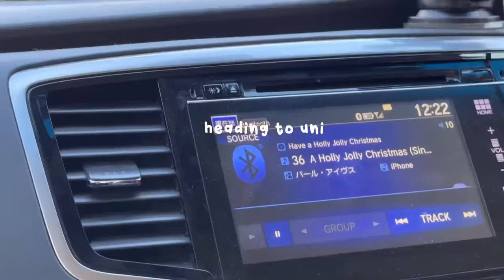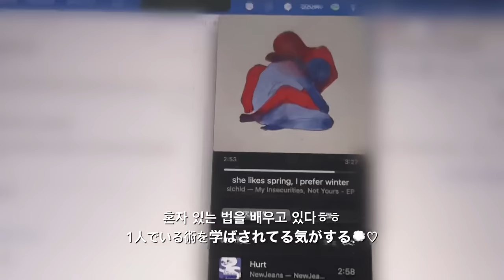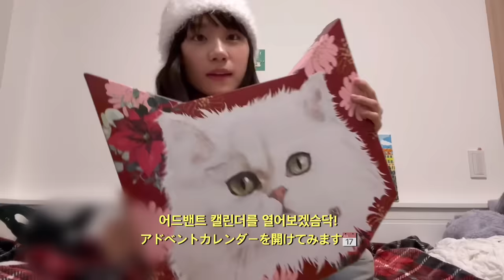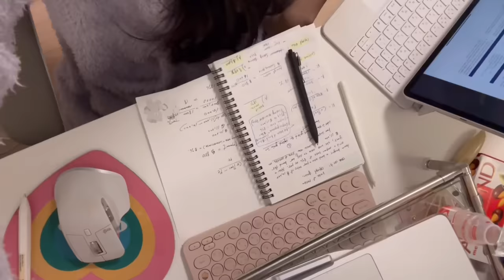ENG)期末試験に奮闘する大学生のクリスマスVLOG🎄🏫ft. 試験とレポート祭り,豪華なクリスマスgift開封, 最近のスキンケアルーティン🫧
Get my Jane necklace!!🌼

みんなメリークリスマス！！みなさんどんな クリスマスを過ごしましたか!!コメントで教えてくださいっ🌝
私は家族全員で韓国に来てます!!祖父の80歳誕生日を祝ったり祖父母とご飯食べに行ったりと貴重なファミリータイムを過ごしました💌 ちなみに私1/4まで韓国に滞在予定で、釜山とソウルにいる予定です！(今はぶさん~)
韓国寒すぎて新しいパフパフのジャンパーをかいました笑。皆さんも風邪には気をつけてください!!
今日も来てくれてありがとうございます❤️‍🔥明日もファイティングだよ💌
Janeぜうん

🌼字幕翻訳
他の言語の翻訳が可能な方はこちらでお願いします🙇‍♀️🥺

JaneオリジナルネックレスがJANES20のコードで20%OFF!
ExpressVPNが 3ヶ月無料に📲

年齢       21
国   　 🇰🇷

+Music by Reggie San Miguel - Jingle All The Way (Jingle Bells)

🏴FTC:  supported by Ana Luisa!

GOD BLESS